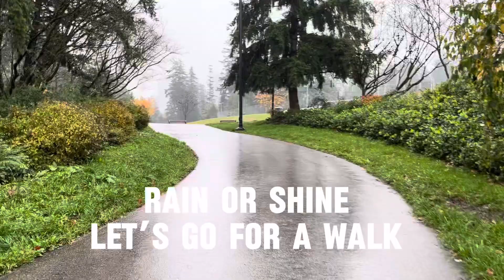Peaceful Walking challenge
Peaceful Walking challenge rain or shine. In this video I am talking you for a short walk in Central Park in Burnaby Burnaby British Columbia Canada.